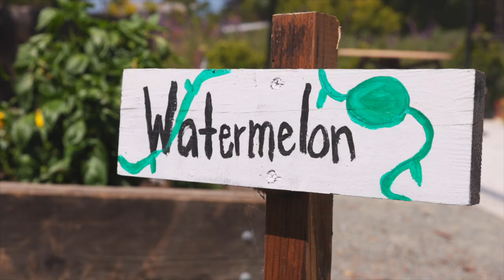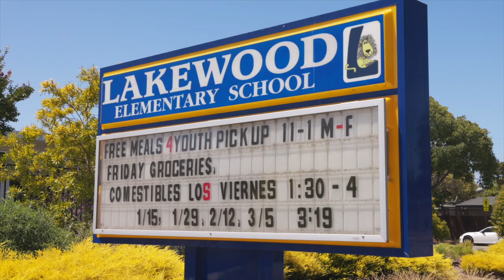Stanford students collaborate in local classrooms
After a year of mostly virtual learning, local kids and new teachers benefit from a collaboration between Stanford and the Sunnyvale School District. The Stanford Teacher Education Program (STEP) is a nationally renowned 12-month full time program preparing future teacher leaders at the elementary and secondary levels. STEP integrates a high quality academic program with a well-supported, yearlong classroom placement.

MB01P0B7FYBBFT0